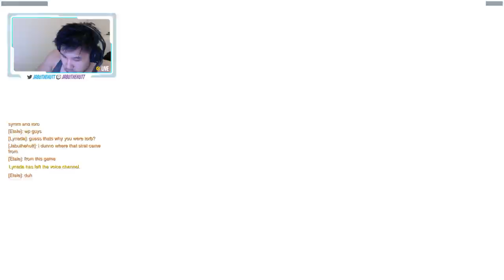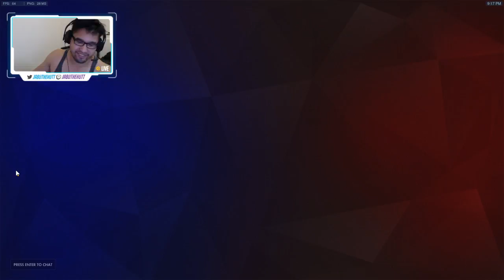sunday afternoon solo q